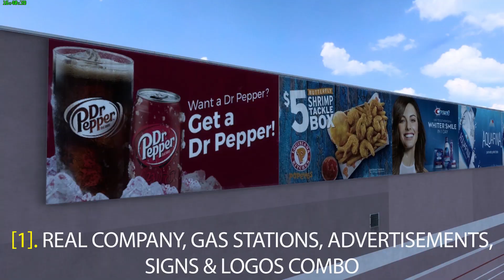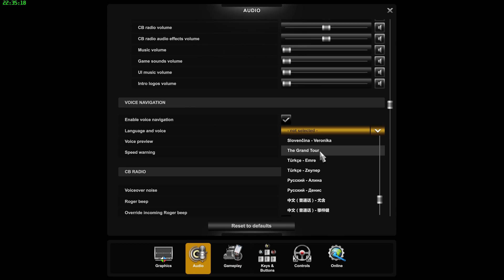8 MUST HAVE ATS Mods Released for You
ATS 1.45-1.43 Mods |  | Check out the top best 2022 ats mods used to customize your trucks and trucking world for a better look, turning your ats world into a realistic trucking world.  These ats mods are compatible with game versions 1.45, 1.44, & 1.43. ATS cool mods used are included below. Enjoy the ats mod showcase accompanied by beautiful music.
MY GAMING SPECIFICATIONS
New Gaming PC
Acer Nitro 50 Gaming Desktop
RAM TYPE
Corsair Vengeance LPX 16GB (2x8GB) DDR4 DRAM 3200MHz
OR
Samsung 16GB (2x8GB) DDR4 2666MHz RAM Memory
HDMI CABLE TYPE
Amazon Basics High-Speed HDMI Cable (48Gbps, 8K/60Hz ) - 6 Feet, Black
GRAPHICS CARD TYPE
Gigabyte Gv-N1650OC-4GD GeForce GTX 1650 OC GDDR5 4GB Graphics Card
GAMING & STORAGE SSD AND HARD DRIVES
SAMSUNG 870 EVO SATA III SSD 1TB 2.5” Internal Solid State Hard Drive
SAMSUNG 980 SSD 1TB M.2 NVMe Interface Internal Solid State Drive with V-NAND Technology for Gaming
Seagate BarraCuda 2TB Internal Hard Drive HDD
HEADPHONES
Gaming Headset for PS4, Xbox One, PC, Laptop, Mac, Nintendo Switch
OTHER GAMING ACCESSORIES
STEERING WHEEL + SHIFTER
WHEEL+ SHIFTER COMBO: Logitech G29 Driving Force Race Wheel + Logitech G Driving Force Shifter Bundle
SHIFTER ALONE: Logitech G Driving Force Shifter
KEYBOARD & MOUSE
Wireless Gaming Keyboard and Mouse Combo